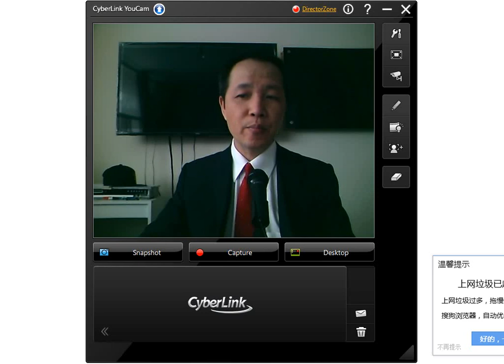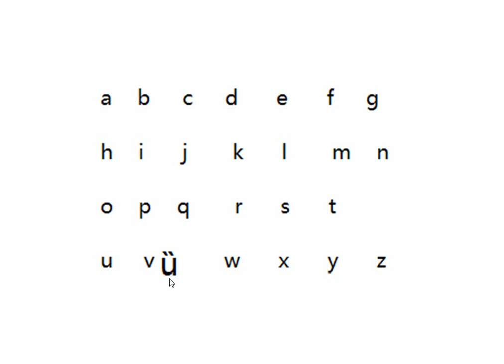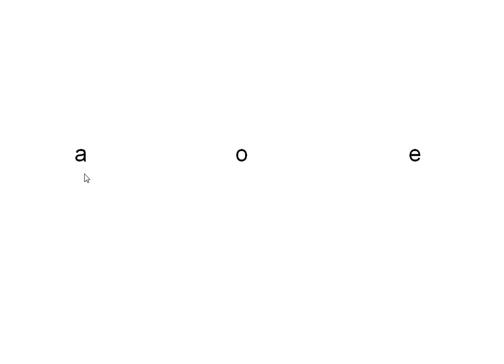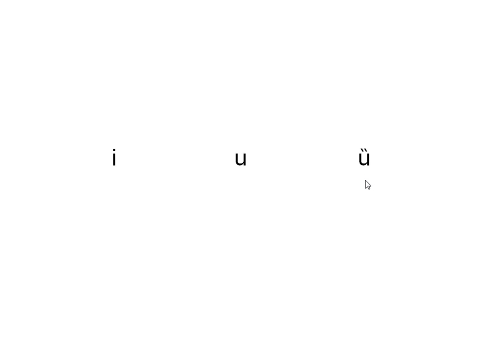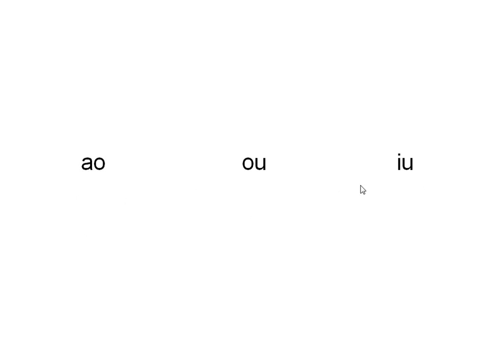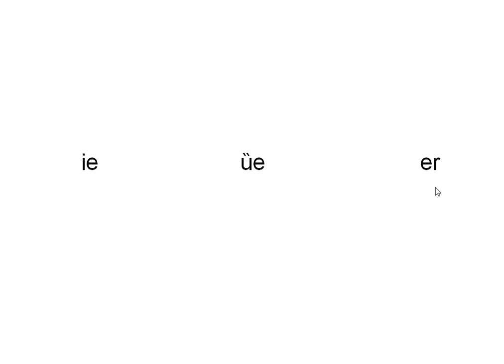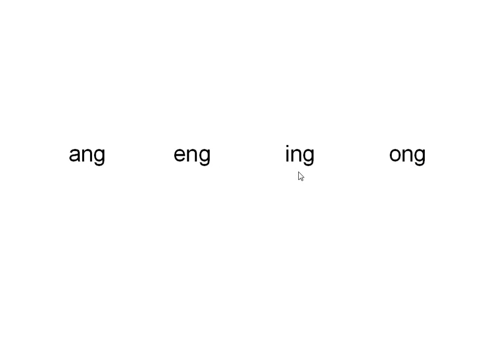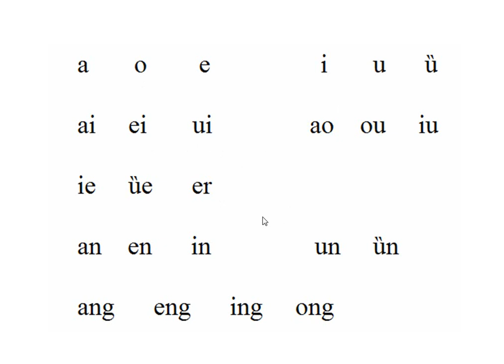1 vowals of chinese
language, introduction of the Chinese language to beginners, pronunciation of Chinese words, vowels in the Chinese language